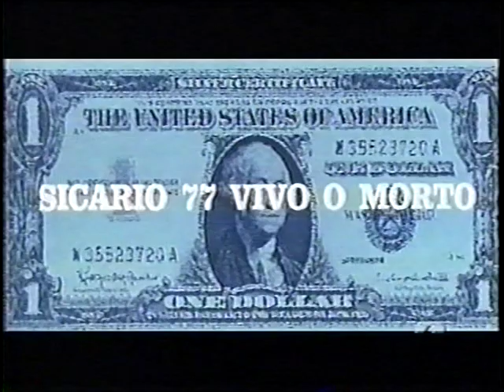SICARIO 77 with Sybill, 1967. Euro-Spy.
SICARIO 77: VIVO O MORTO,
AKA: DEAD OR ALIVE, 1967.
Starring Robert Mark and Sybill, who is played by Yugoslavian Sonia Romanoff, who also uses the name Sarah Ross.
Obscure Euro-Spy.
Larry Anderson